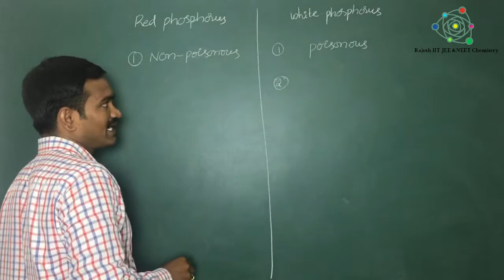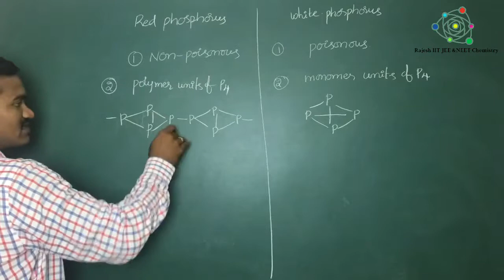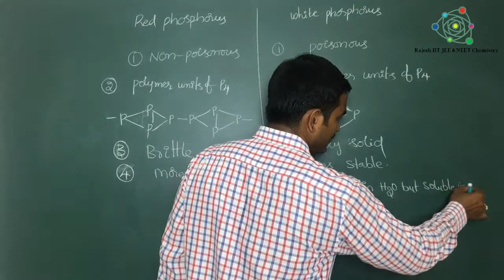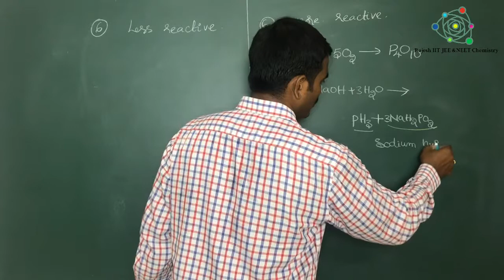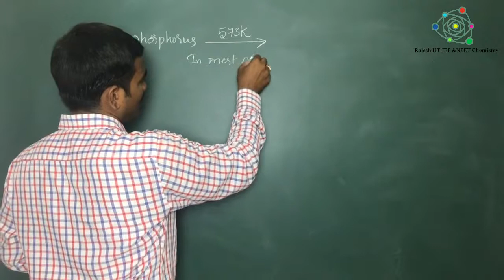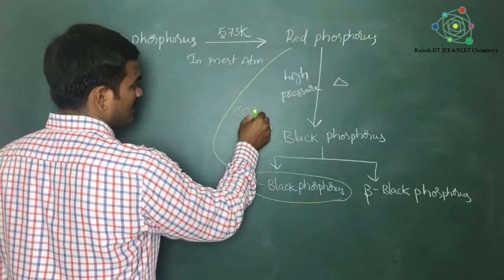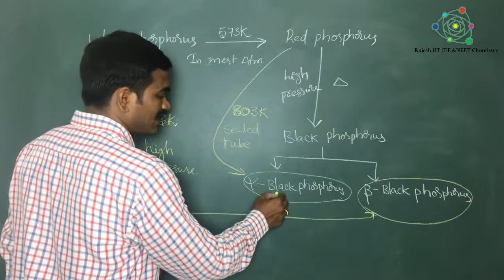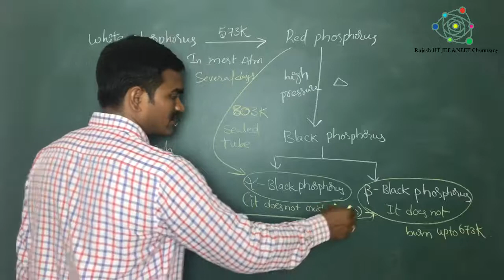Allotropic forms of phosphorus (white, red & black phosphorus)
NEETCHEMISTRY IITJEECHEMISTRY simple explanation on allotropic forms of phosphorus ( white Phosphorus, red phosphorus, black phosphorus) for NEET and IIT